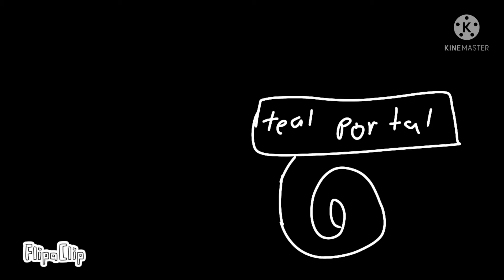43 second video of episode 1 of Object Sticky